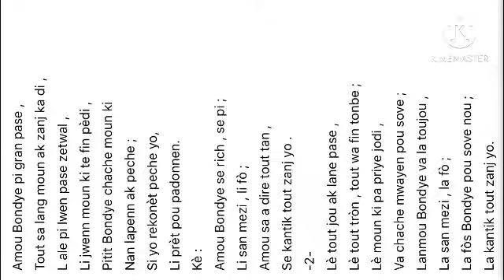Amou Bondye pi gran pase tout sa lang moun ak zanj kap di 🙏🏻